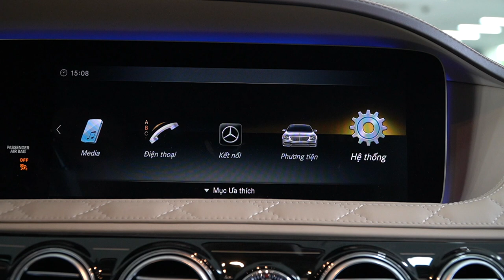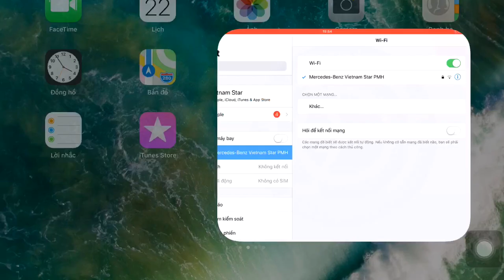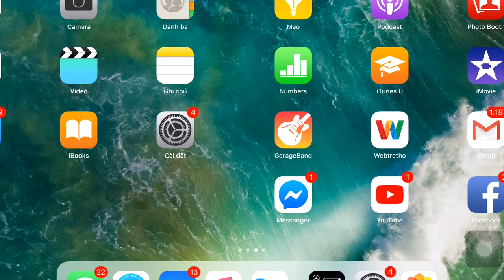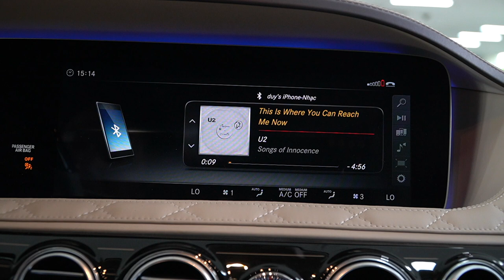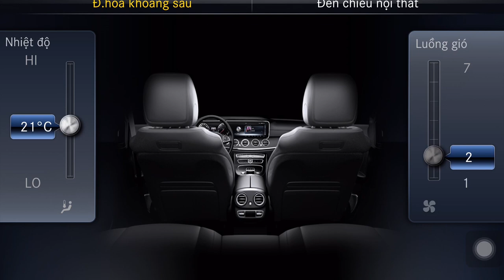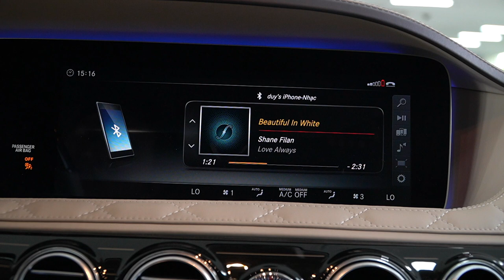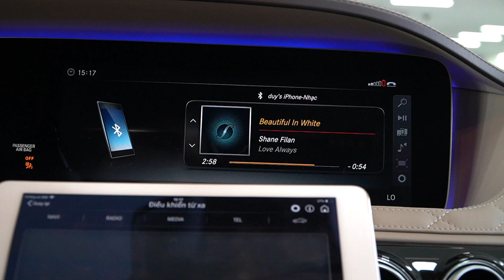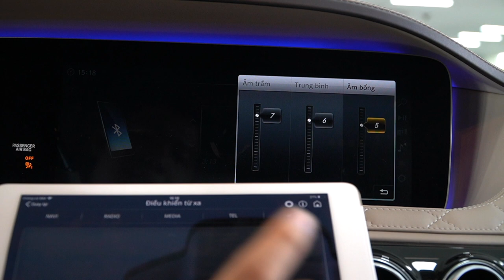Ipad điều khiển tất tần tật bên trong xe Mercedes S class, S Class Maybach